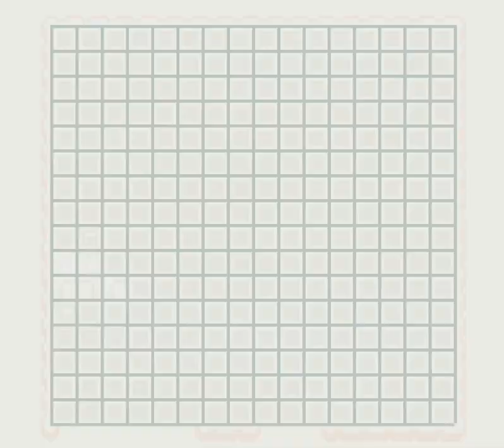The Legend of Zelda Link's Awakening 1